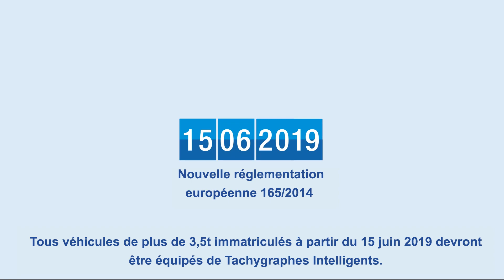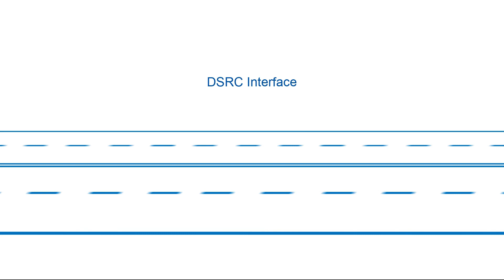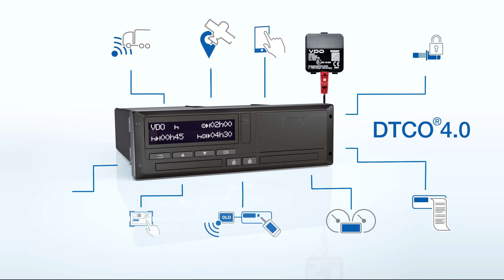DTCO® 4.0 - Le Tachygraphe Intelligent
Avec la toute dernière génération de tachygraphe numérique, le DTCO® 4.0 est prêt pour la nouvelle réglementation : à partir du  15 juin 2019, tous les véhicules immatriculés de plus de 3,5t devront être équipés de tachygraphes intelligents.